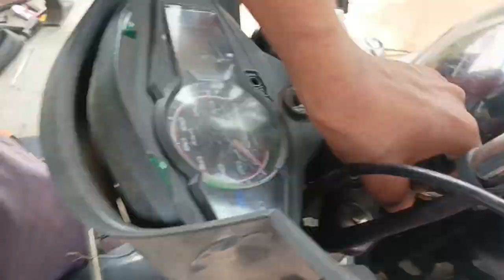Glamour bike me led light kaise lagaye।how to installation led headlight hero glamour।led light100रु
Glamour bike me led light kaise lagaye। how to installation led headlight hero glamour। led light 100रु
hero glamour led headlight modification

Hero glamour bike led headlight bulb fitting|How to installation led headlight hero glamour

led bulb keise fitting karen इस विडियो में आपको बताया गया है कि LED light कानेशन kare

LED indicator for Honda 125

How to install LED back light | splendor plus bs6
Modified

fog lamp Kaise lagaenfog light ki wiring kaise karenbike
me led fog light kaise lagayeled fog

Hero Hf Deluxe Bs6 4 Indicator Wiring Detail|Sch 4 SSchct

4 indicator blink in 1 time Hf deluxe for all bike, charo
indicator ek sath jlaye

Bike Indicator Modified Led Light| Pulsar 220 Indicator Led
Colour Light Modified|Technos Bike Vlog

स्वागत है आपका इस यूट्यूब चैनल में

               SRD MECHANIC

your Quaris-
hero glamour bike led headlight
glamour headlight problem
hero glamour bs6 led headlight price
glamour bike parking light
glamour bike headlight adjustment
glamour bs6 headlight modified
hero glamour bsó headlight change
glamour bike headlight switch
cbz xtreme headlight led fitting
glamour bike led light fitting telugu
glamour headlight bulb
glamour bike headlight sticker
led headlight dc connection
glamour bike extra light fitting
glamour bs6 led light fitting
glamour bs6 led headlight
hero glamour bike led headlight bulbs
glamour headlight problem
hero glamour bs6 headlight change
glamour headlight bulb
glamour bs4 led light fitting
hero glamour bs6 led light fitting
bike led light fittings telugu
glamour headlight bulb
glamour headlight led fitting
bike me led headlight kaise lagaye
hero glamour bike headlight change
hero glamour headlight change
phoenix bike headlight bulb
philips led bulb for bike
hs1 led headlight bulb
minda led bulb
bosch hs1 12v 45/40w
best 12v 35/35w halogen headlight bulb
phoenix h4 12v 60/55w
osram vs phoenix
Osram led bulb for bike
white halogen bulb for bike
blue coated halogen bulbs
35/35w headlight bulb
phoenix bike headlight bulb price
phoenix led headlight bulb for bike
how to change ac to dc
led light in rx
how to fit led light in yamaha rx
ac to dc convertion in tamil
 how to power the headlamp
how to power the head light
Yamaha rx
yamaha rx100
yamaha rx headlight wiring
ksbfanboyksb family
yamaha wiring,
yamaha rx135